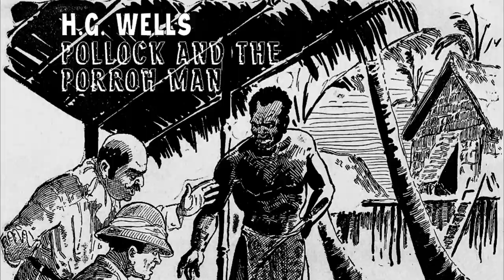LAURA HASN'T SLEPT · SMILE | Parker Finn | Crítica · Análisis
Reseñamos "Laura hasn´t slept" a petición de un sucriptor, el cortometraje que origino Smile (2022), la sensación en taquilla en el genero de terror del pasado verano. Se puede disfrutar del cortometraje en el canal de yt de Paramount España o en la plataforma Prime